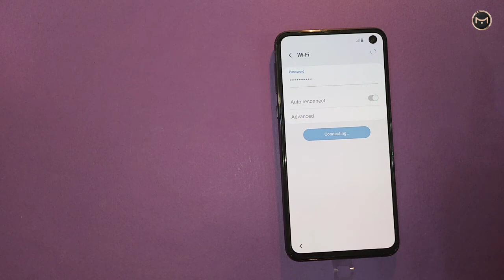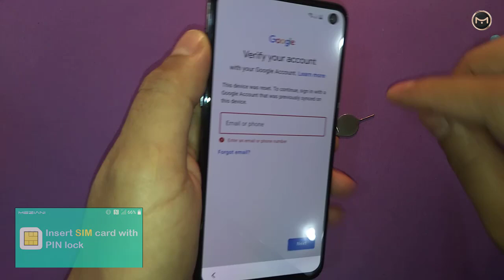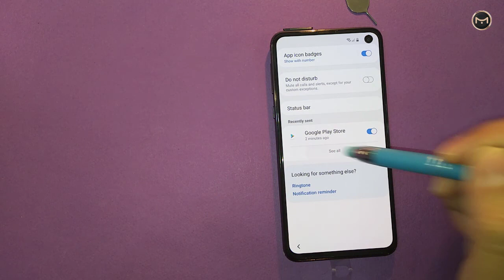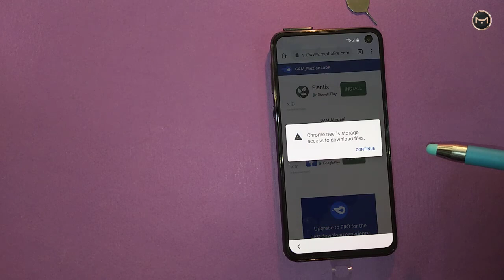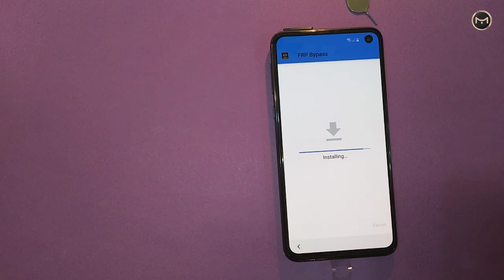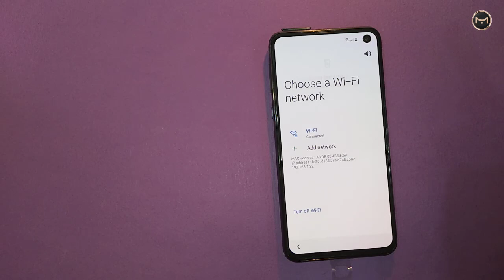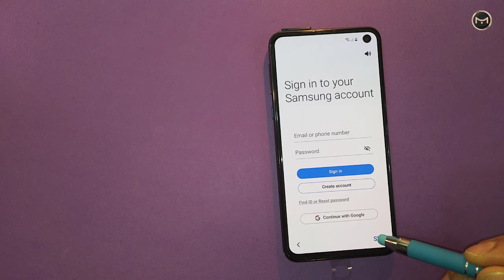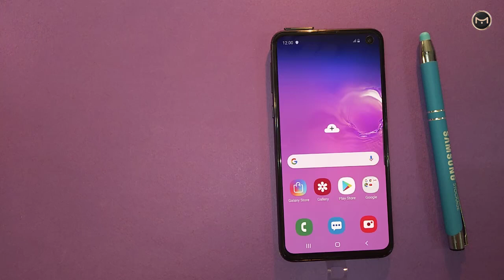Remove FRP SAMSUNG GALAXY S10e | S10 | S10 Plus Last update NO PC